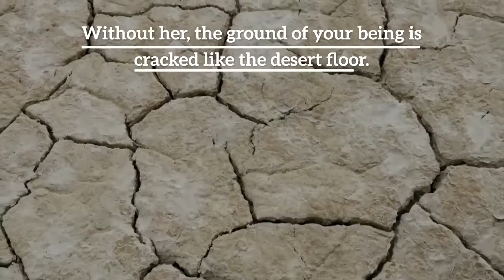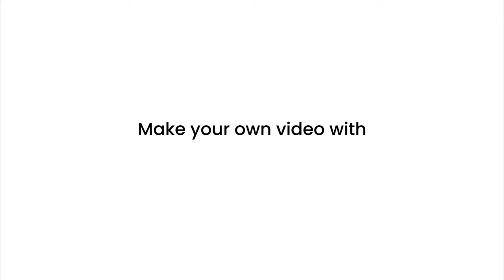Disappointment and The Creative Path 3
Part 3. "Creativity is the lover that makes your life worth living.
But. " Strategic Creativity Coach Katherine Robertson-Pilling shares lessons in creativity learned the hard way in this one-minute video trailer. Part 3 of 3.